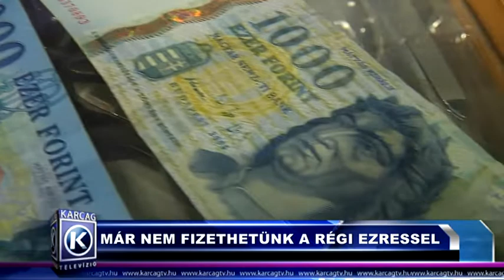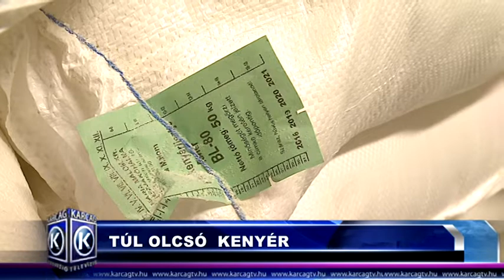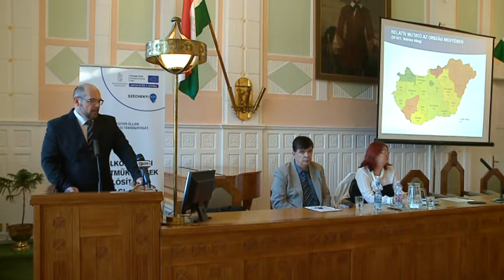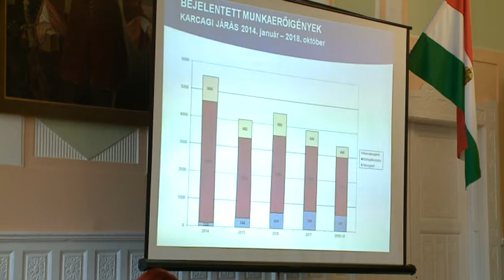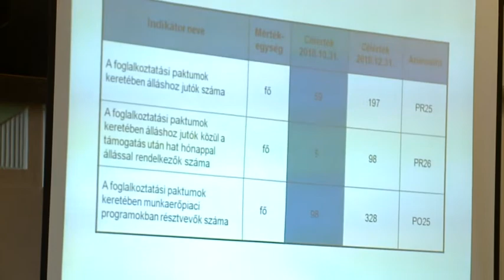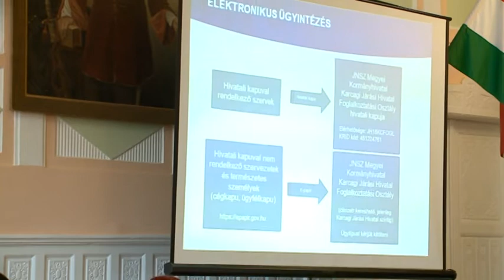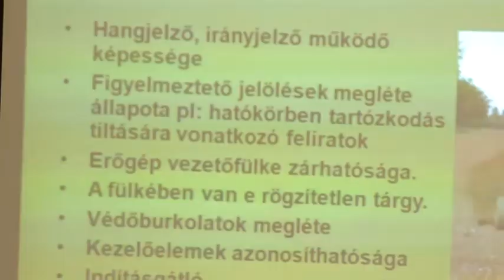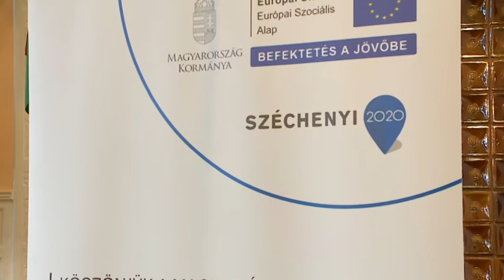Nagykunssági krónika 20181115